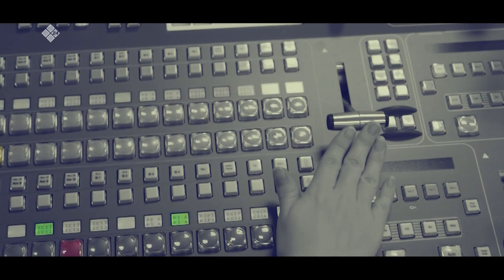«Талбан» биэриигэ: Аммаҕа ойууру кэрдиэхтэрэ диэн сурах төһө оруннааҕый?(16.04.20)